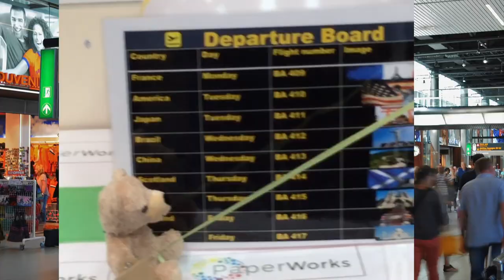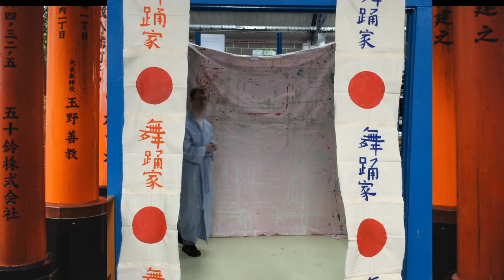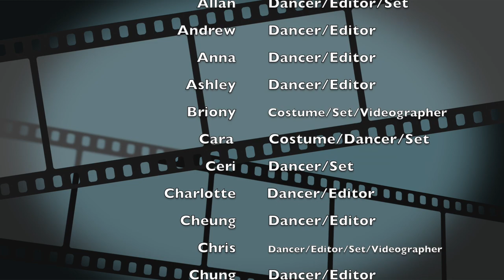AROUND THE WORLD - PaperWorks | ZF Dance Diary #25.5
My second project with PaperWorks!

I'm so happy that I had another chance to work with the amazing trainees and staff at Paperworks! And this year's 'Around the World' project was even bigger and better than the last one! We decided on the theme as soon as we'd finished the last project and it was a clear decision-Around the World. This would give us a chance to explore different cultures and the outfits and themes were all so different and colourful!! We discussed how we could expand the project from last year and take it to the next level and when I arrived at PaperWorks they had made the most amazing backdrops and a PLANE (?!) The first day I worked with the trainees in the plane they had made and we filmed 9 sections with flags of the countries, so it was as if we had actually gone to each one.

I am so happy with how the final film turned out and just LOVE the colours throughout the video and how happy it made everyone during the week!! (I especially loved dancing outside with the Maypole)!

Please share everywhere and watch below to see my behind the scenes video and last years project.

Songs: Come Fly With Me - Billy Hackett / Sword Dance 2 & 1 - Rob Barrick / Compas del Mauros - Matelo / Un Dos Tres Maria - Ricky Martin / Hey Mickey You're so Fine - The Original Chin Chins / Brush on Silk - John Williams, Yo-Yo Ma, Itzhak Perlman / The Fire Dragon - Dragon Dance Music / Nagada Sang Dhol - Shreya Ghoshal / Can Can - Jacques Offenbach / Two Morris Dance Tunes - The Lark Rise Band / Everybody Dance - CHIC.